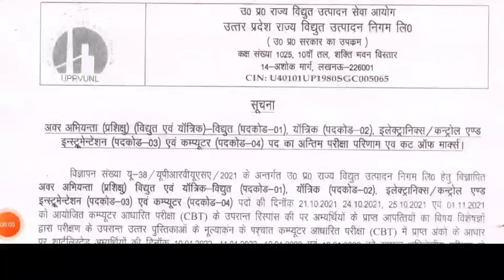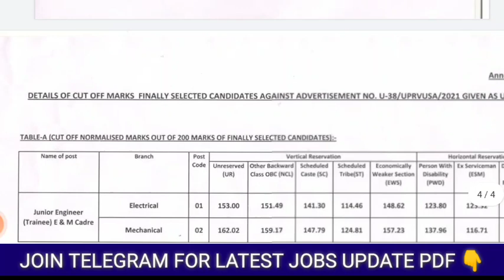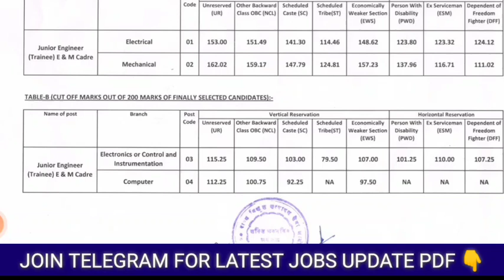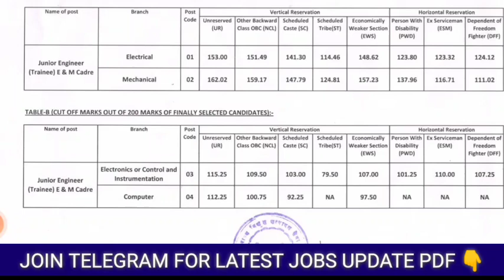UPRVUNL JE PREVIOUS YEARS CUT OFF 2021 HIGH CUT OFF EVERY BRANCH EACH AND EVERY POINT DISSCUSSION 👇👇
UPRVUNL PREVIOUS YEARS CUT OFF 2021 HIGH CUT OFF EVERY BRANCH EACH AND EVERY POINT DISSCUSSION 👇👇

UPRVUNL JE CUT OFF 2022